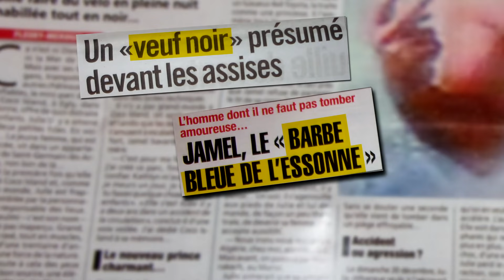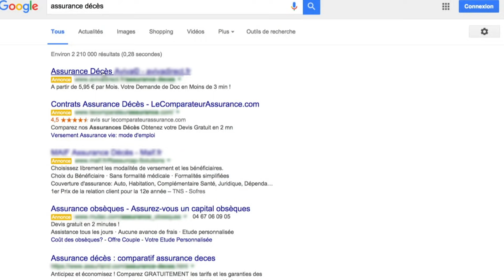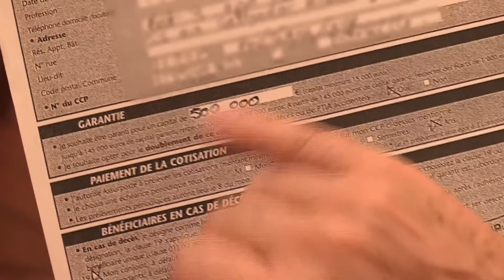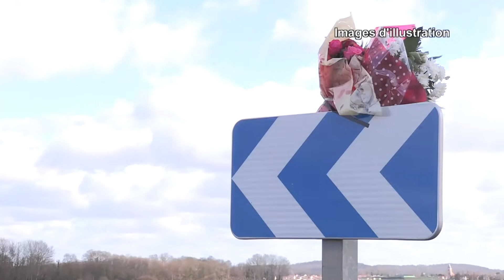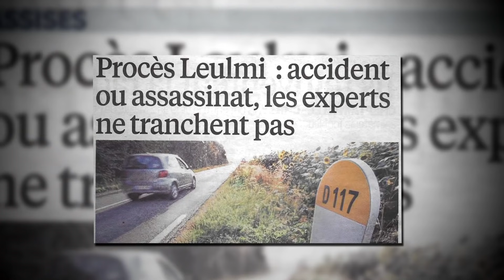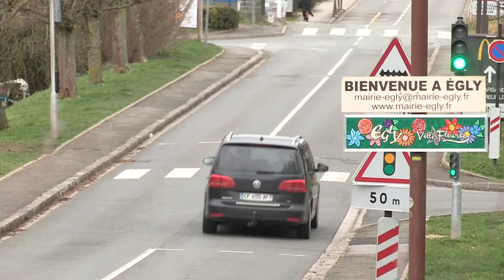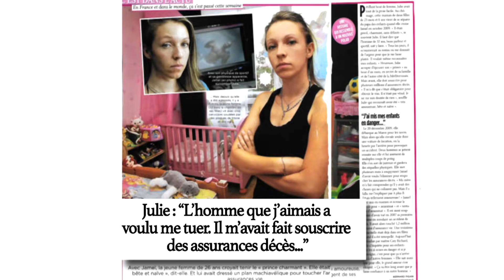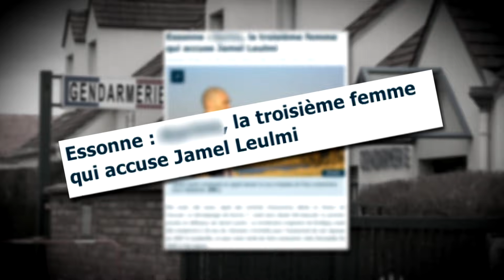Le procès du "veuf noir" - Le barbe bleue de l'Essonne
Devant les assises , un séducteur en série qui était prêt à tout pour empocher les assurances vies de ses victimes